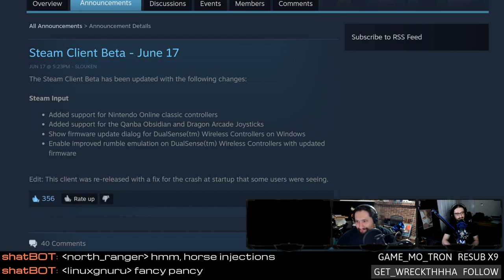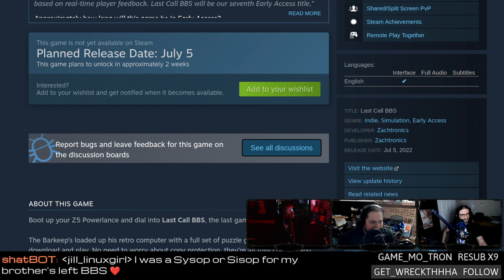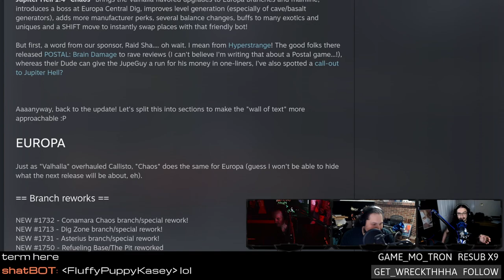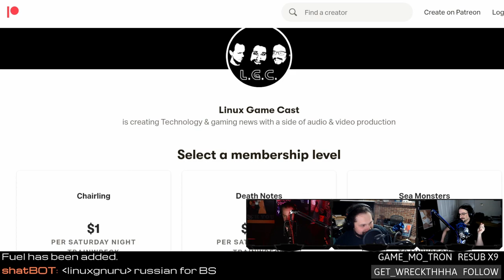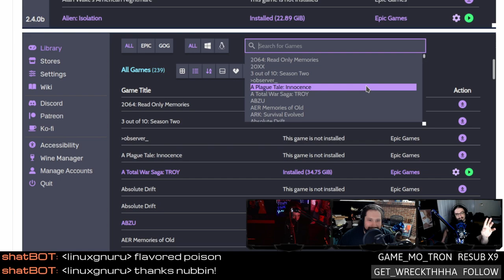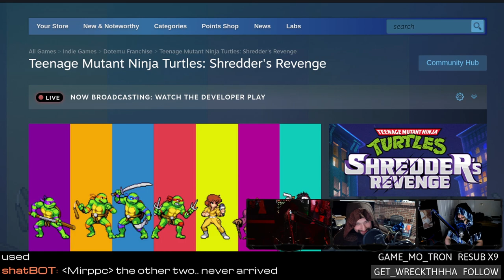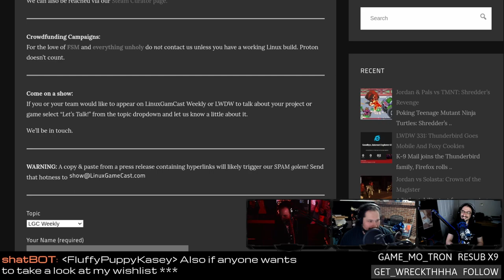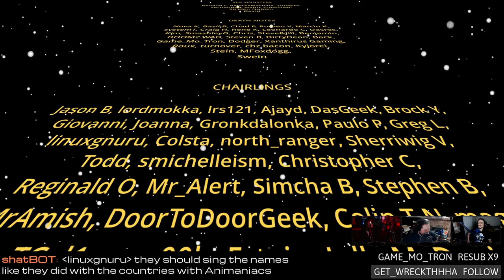20 Years of Neverwinter Nights and Minecraft in the cloud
Neverwinter Nights turns 20! Heroic Games Launcher unifies your game library, FINAL FANTASY VII is Steam Deck verified, BeamNG.drive adds experimental Linux support, running Minecraft in the cloud, and TMNT: Shredder’s Revenge faces... the CHARIQASITION.
SHOW BUSINESS
SUPPORT BUSINESS
FOLLOW BUSINESS
TIMESTAMPS BUSINESS
00:00 Intro
01:54 Final Fantasy VII Steam Deck
05:42 New controller support
07:37 new games supported in Proton
08:57 Proton experimental updates
11:07 Selaco retro FPS
13:22 Last Call BBS
16:02 Short Hand of Merlin
17:32 BeamNG.drive experimental Linux support
22:32 Jupiter Hell Chaos
24:52 Total War: WARHAMMER III "official" Linux port
28:47 On Rusty Trails Deck support
36:17 dhewm3 1.5.2
39:32 Heroic v2.4.0 unified library
42:09 Unity Daggerfall on GOG
44:24 Minecraft in the cloud
46:49 20 Years of Neverwinter Nights
50:24 Review TMNT: Shredder’s Revenge
59:49 Emails